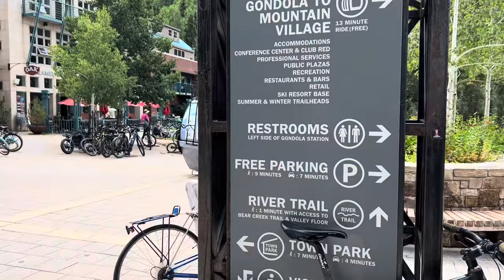Gondola Ride in Telluride,CO/Meet Our Neighbor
Harley ride into Telluride with our new neighbor to ride the gondola.